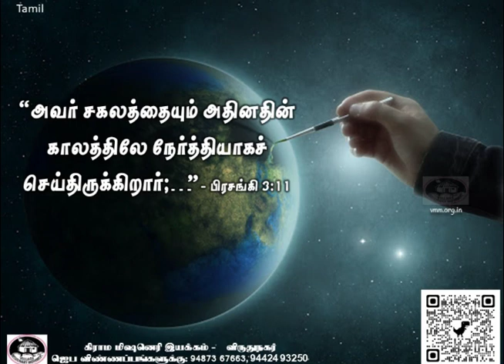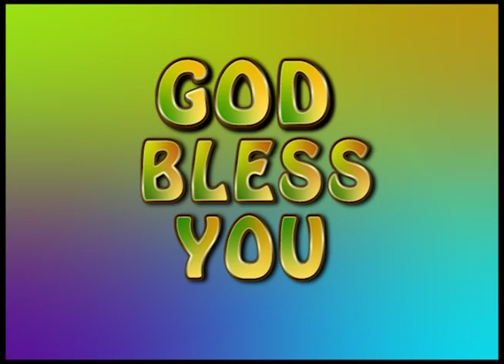அசாதாரண அற்புதம் | மோட்சப் பயணம் | VMM தின தியானம்